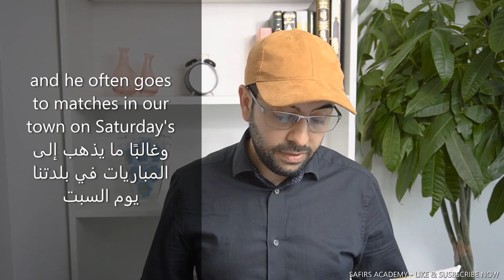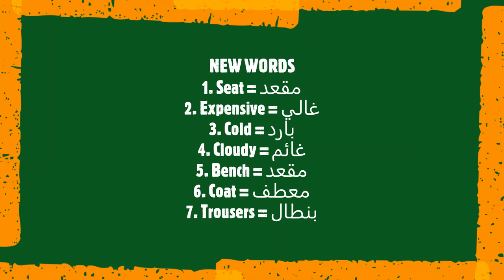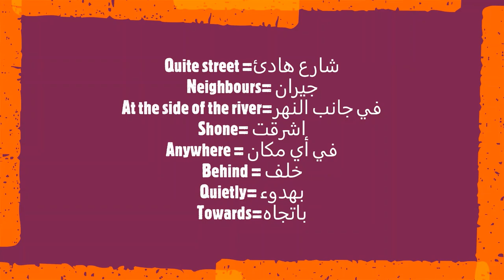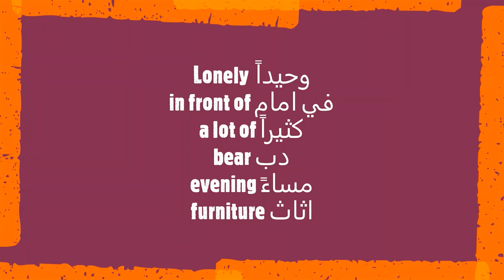تعلم اللغة الانجليزية بذكاء للمبتدئين و اترك الطرق القديمة المزعجة + قصة انجليزية رقم 8